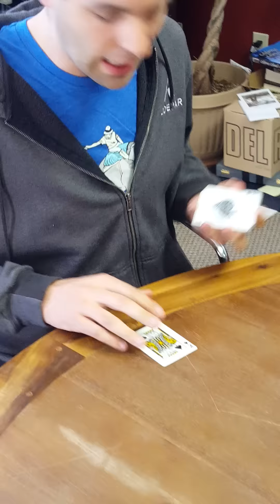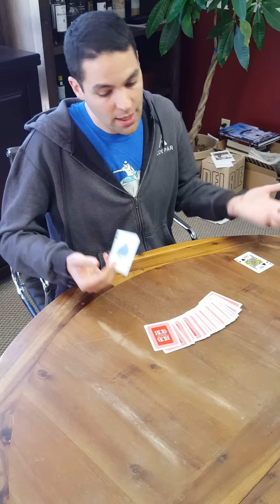Merfolk Looter Dilemma - Visual Walkthrough Part 1 of 2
Platinum Pro Player Matt "Holy Shit This Guy is Cool" Sperling walks through the logic of the solution most, but interestingly not all, Pro Tour players agree on regarding the Merfolk Looter dilemma set forth